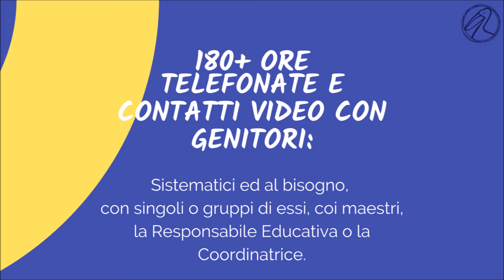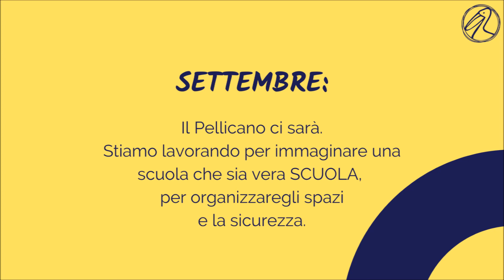DURANTE E DOPO IL COVID-19: L’agenda della Scuola Primaria Il Pellicano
Il Pellicano ha vissuto nel mezzo della bufera come tutti. Ha dovuto imparare passo dopo passo come gestire l’emergenza, come reinventare la didattica di una primaria con quasi 300 allievi. Non c’erano manuali per l’uso. Ma ha tenuto fermi alcuni punti chiave, come ci spiega Simonetta Cesari, la direttrice, pronta comunque ad ammettere che “rifarebbe alcune cose in altro modo, se tornasse all’8 marzo”. Il perché ci viene subito spiegato… leggi di più sul nostro sito ufficiale